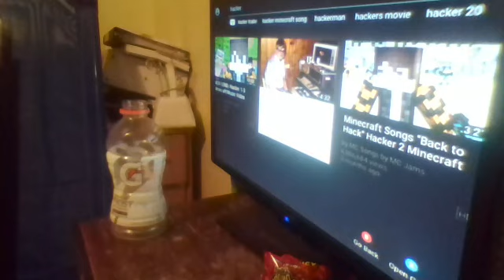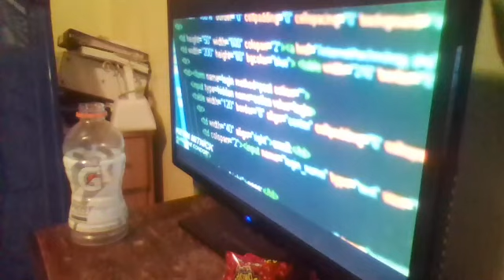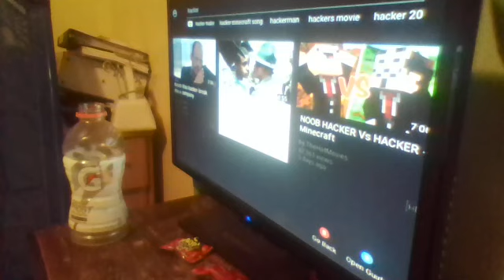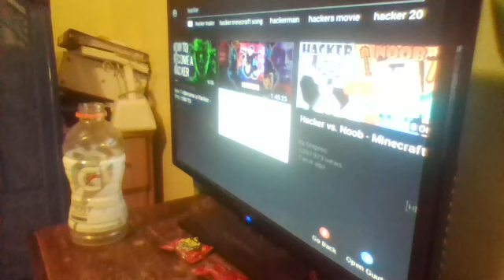!!!!!!!!!!!!!!!!!!!!!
june 10nth 2017 rocksprings,wy converse ct 1128